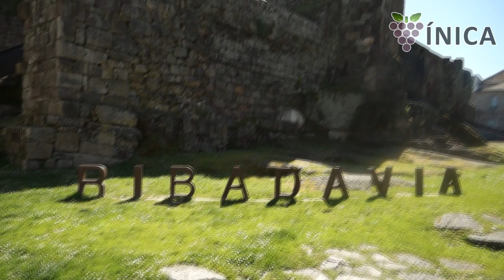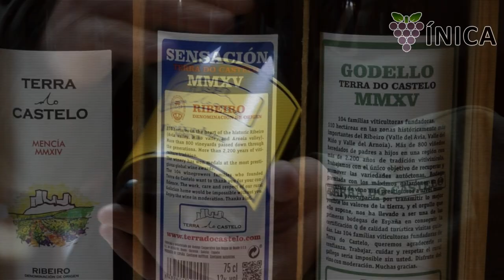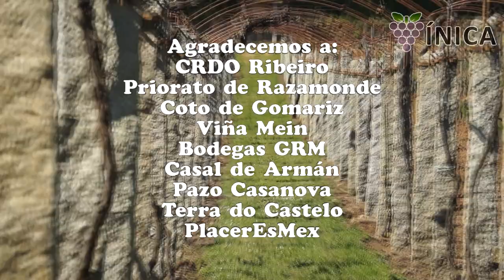Un paseo por Ribeiro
Visitamos la D.O. Ribeiro en Ourense, Galicia, y conocimos de primera mano sus viñedos y bodegas, así como a la gente que hace posible la elaboración de estos vinos de muy alta calidad.